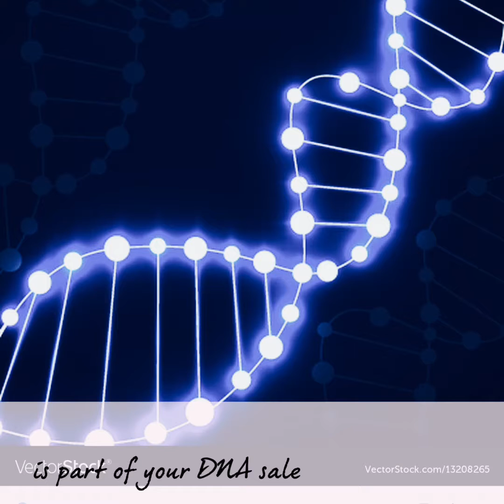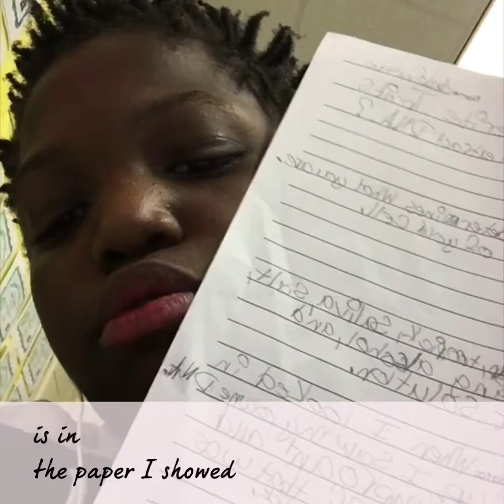a. pope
Description